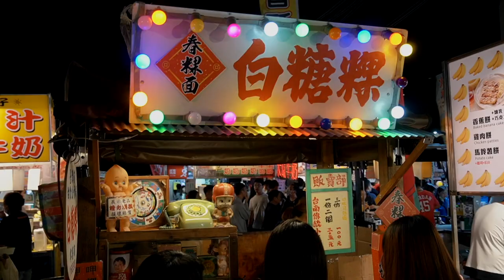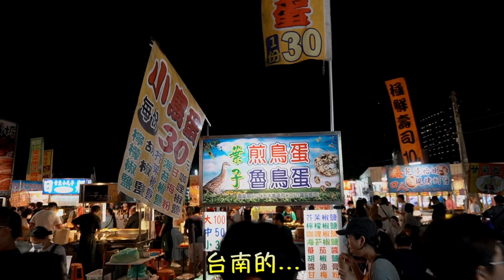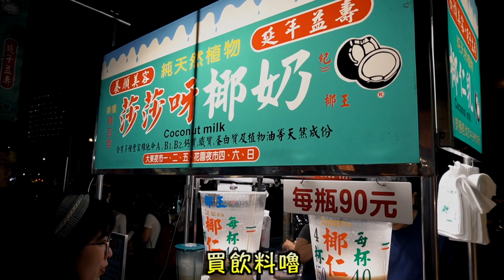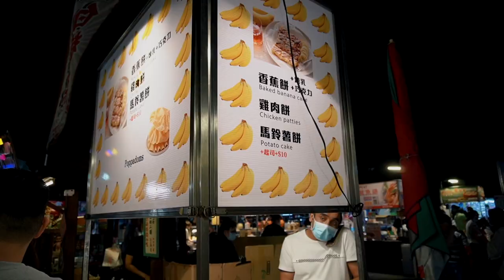台南的大東夜市一夜遊，美食都入肚～Tainan night market cuisine are very local and delicious「Vlog＃100」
我最最最喜歡去夜市玩了！！！！！